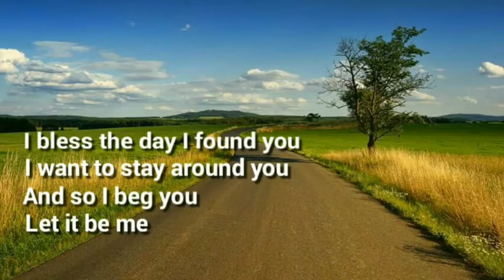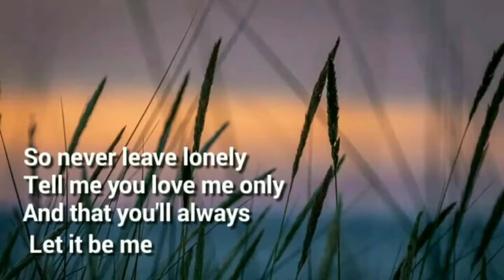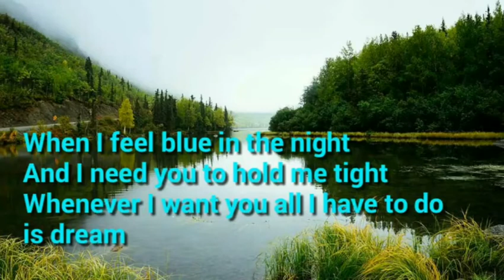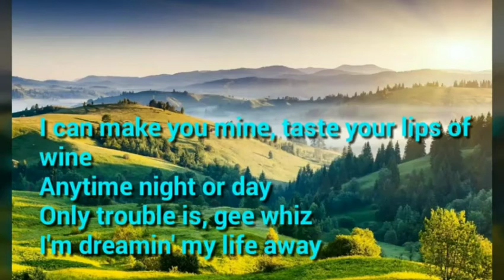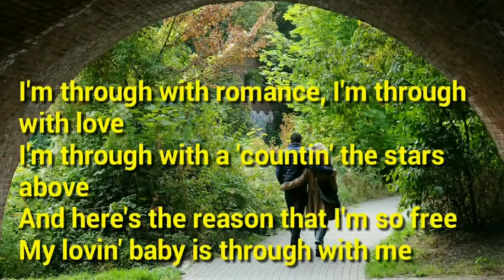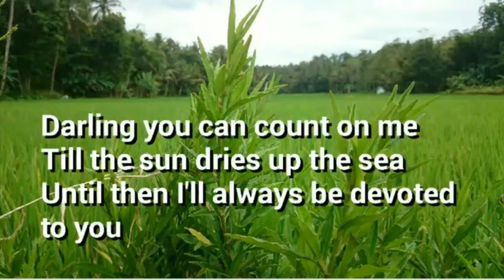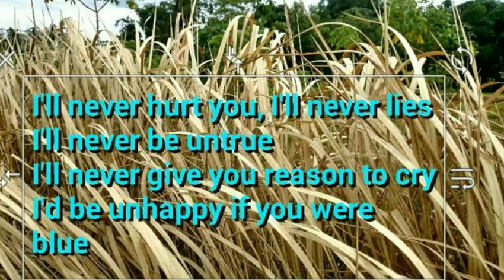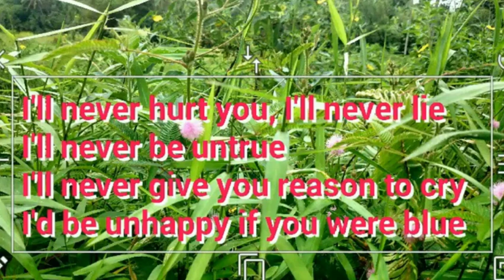Everly Brothers Hits + Lyrics - Let It Be Me, All I Have To Do Is Dream, Bye Bye Love, Devoted ToYou